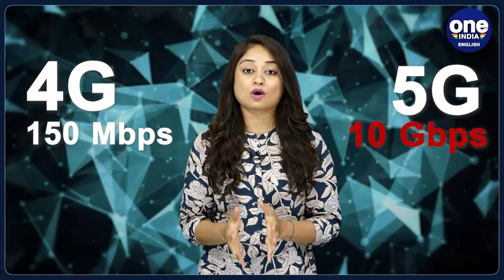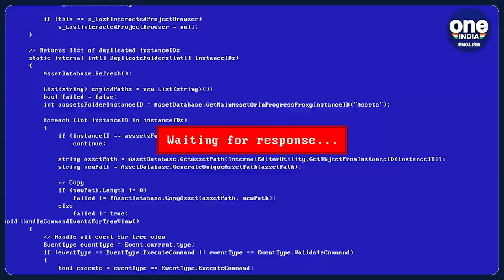5G finally comes to India, know the difference between 5G & 4G | Oneindia News *explainer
India is all set to embrace the latest generation of cellular technology i.e 5G.  The government has green-lighted the spectrum allocation for this new generation of broadband connection, which means Indian cities will soon be able to experience seamless and faster internet connectivity. Watch the video to know all about 5G.